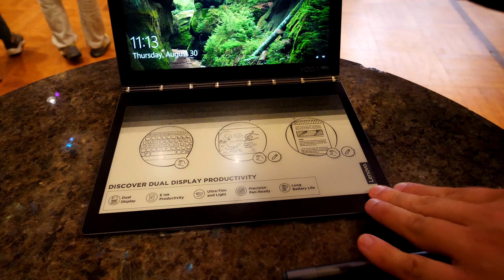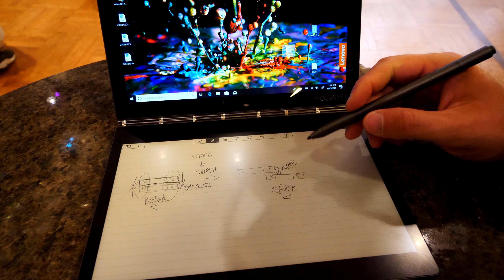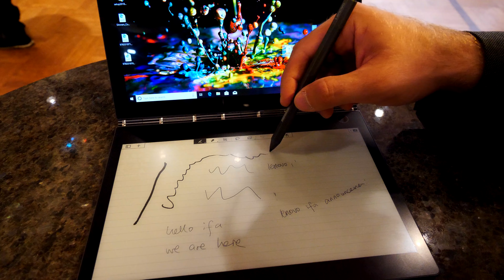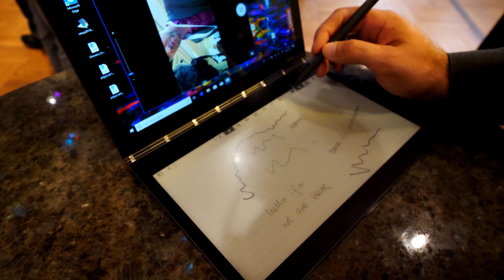Kopogásra nyílik a Laptop! Lenovo Yoga Book C930 bemutató videó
Lenovo bemutatta az IFA 2018 kiállitáson az új Középkategoriás Notebookjukat aminek van egy ePaper beépitett második képernyöje. Igy tovább is nagyon vékony készülékett tudtak épiteni ami sokaig is bírja majd.

Mit szóltok az új Lenovo Yoga Book C930 hoz ami kopogásra fel is ébred?